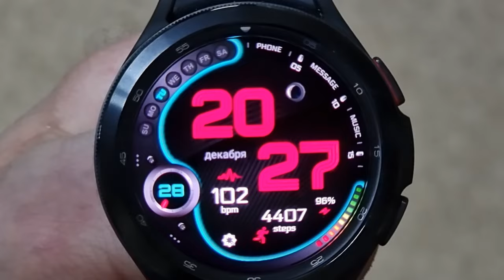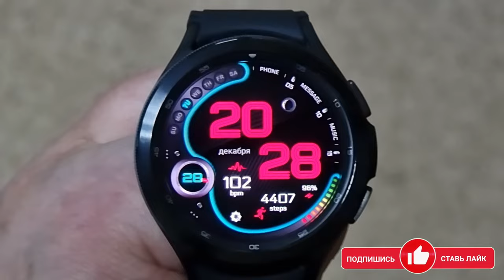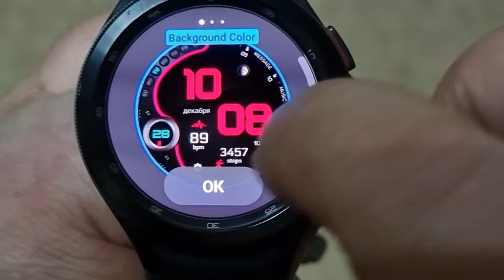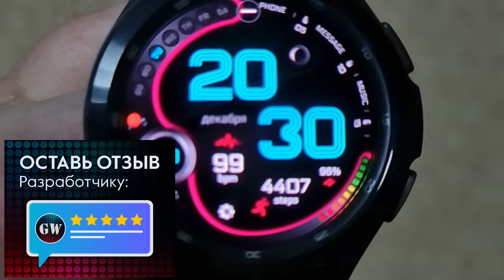Шикарный Цифровой Циферблат для Galaxy Watch 4 и часов на WearOS A415 Watch Face - YOSASH